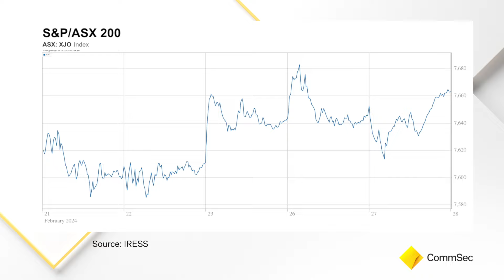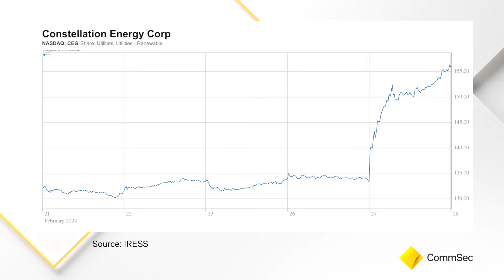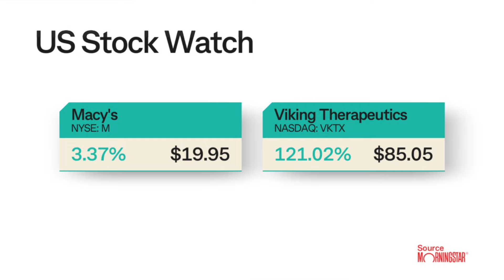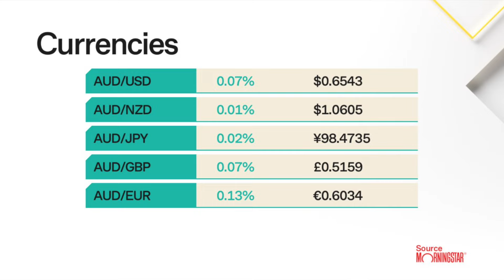Morning Report 28 Feb 24: Wall St, data countdown continues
US sharemarkets were mixed on Tuesday ahead of US inflation and other economic data that could shed light on the possible timing of a US Federal Reserve interest rate cut. Chevron and Hess fell between 1.5% and 3.1% after Exxon Mobil said it's considering a move that could break up the companies' US$53 billion merger and increase its share of Guyana's giant offshore oil reserves. Viking Therapeutics surged 121% following a weight-loss drug trial success. But Amgen, which is developing a weight-loss drug, dropped 2.8%, pressuring the Dow Jones. A bullish outlook from Norwegian Cruise Line pushed its shares 19.8% higher. Retail giant Macy's jumped 3.4% after announcing it would close around 150 of its struggling stores after reporting a revenue miss in the prior quarter. Lowe's gained 1.8% after posting an earnings beat. Zoom Video soared 8% following earnings reports that exceeded Wall Street expectations